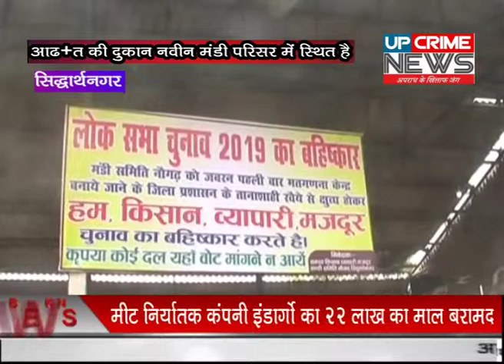सिद्धार्थनगर जिला मुख्यालय के सब्जी और फल के थोक व्यापारियों ने चुनाव बहिष्कार की घोषणा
सिद्धार्थनगर जिला मुख्यालय के सब्जी  और फल के थोक व्यापारियों ने चुनाव बहिष्कार की घोषणा की है। व्यापारी नवीन मंडी परिसर को स्ट्रांग रूम और मतगणना स्थल बनाए जाने को लेकर आक्रोशित हैं। चुनाव बहिष्कार का बैनर लिए नारेबाजी कर रहे ये लोग जिला मुख्यालय के सब्जी  और फल व्यवसाई हैं इनकी आढ़त की दुकान नवीन मंडी परिसर में स्थित है। जिला निर्वाचन कार्यालय से इन्हें नोटिस मिला है  कि मंडी को 1 माह के लिए खाली कर वे कहीं और शिफ्ट हो जाएं। व्यापारी इस तुगलकी फरमान से नाराज हैं और इस आदेश के विरोध में प्रदर्शन कर रहे हैं । व्यापारियों का कहना है कि उन्होंने निर्धारित शुल्क जमा करके मंडी में दुकानें ली हैं अब उन्हें कहा जा रहा है कि 1 माह के लिए यह जगह खाली कर दें ऐसे में उनका व्यापार चौपट हो जाएगा वे लोग किसी भी कीमत पर यहां से दुकानें नहीं ले जाएंगे। अगर उनकी मांगें नहीं मानी गई तो इस व्यवसाय से संबंधित सारे किसान मजदूर और व्यापारी चुनाव का बहिष्कार करेंगे